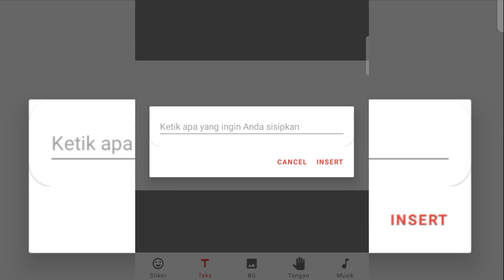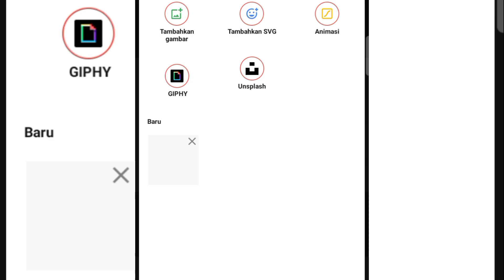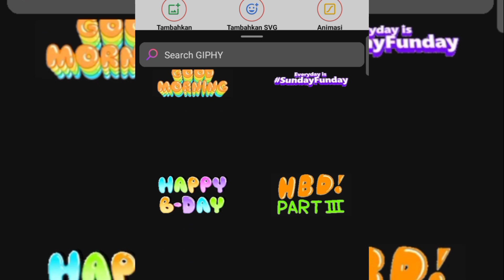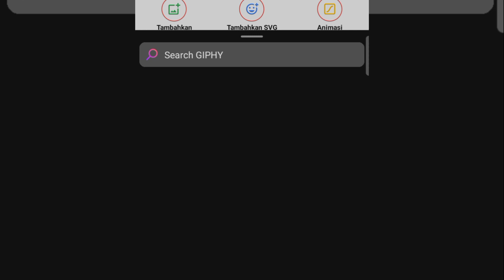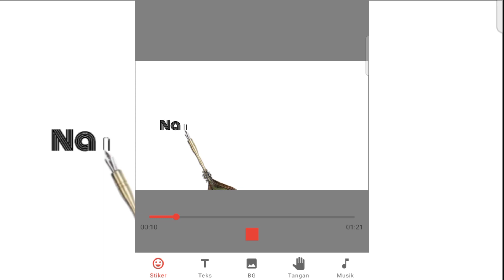Aplikasi Benzime | Editing Teks Bergerak di Android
EditingAnimasi Bergerak